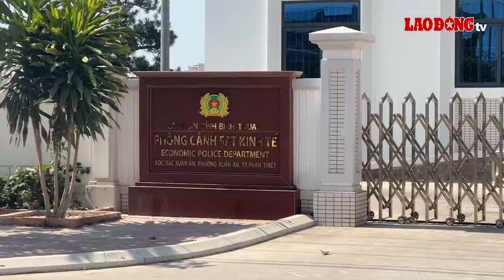Hiện trường khám xét, bắt 2 Phó Giám đốc Trung tâm Đăng kiểm xe cơ giới 86-02D | Báo Lao Động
BÁO LAO ĐỘNG | Bình Thuận - Ngày 11.4, Cơ quan cảnh sát điều tra công an Bình Thuận đã tống đạt Quyết định khởi tố bị can, Lệnh bắt bị can để tạm giam và Lệnh khám xét đối 2 Phó Giám đốc Trung tâm Đăng kiểm xe cơ giới 86-02D tỉnh Bình Thuận về tội “Nhận hối lộ”. Một bị can bị khởi tố, khám xét nơi ở về tội “Đưa hối lộ”. Việc khám xét tại trung tâm đăng kiểm diễn ra bất ngờ khi có nhiều ôtô đang xếp hàng chờ đang kiểm và hoạt động đăng kiểm phải tạm dừng theo yêu cầu của công an để thực hiện khám xét.

* Đường dây nóng: 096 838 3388